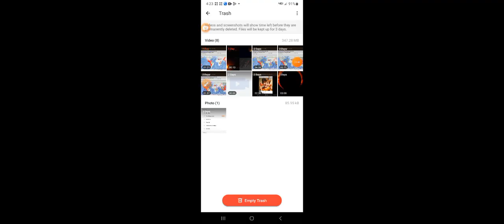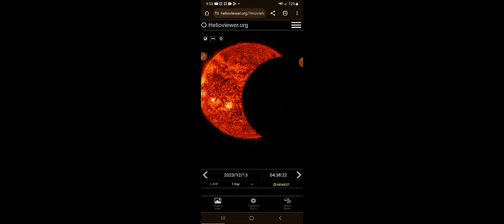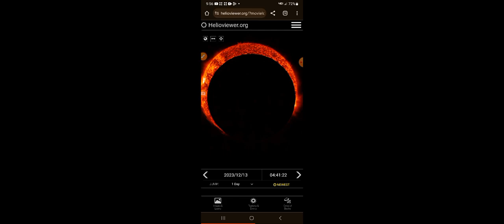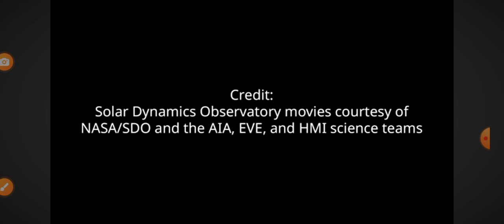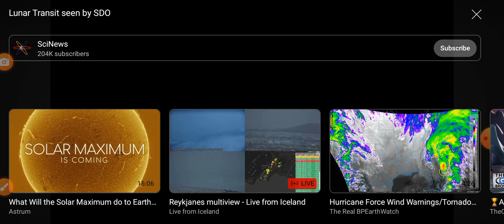Here Is What You Missed! Earthquakes And The Goddess Particle! I Called It!! What Do You Think Now??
sorry I uploaded the wrong video lol no wonder you all were mystified lmao my apologies.